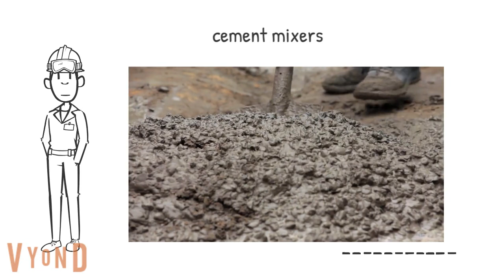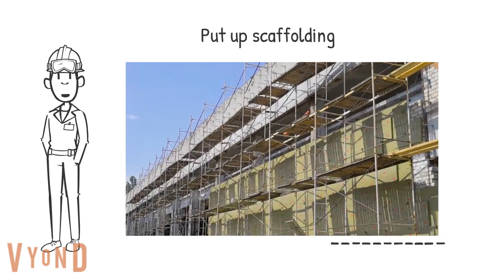Construction Worker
Job Exploration: Construction Worker